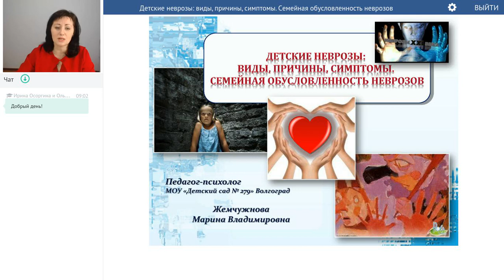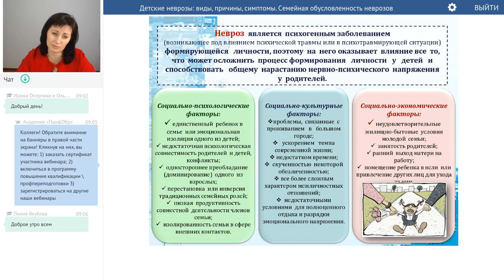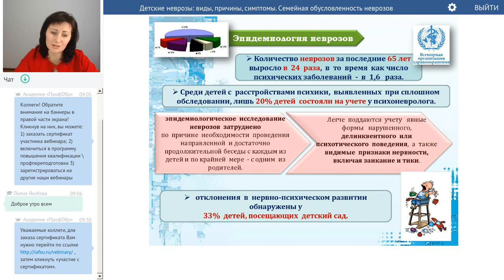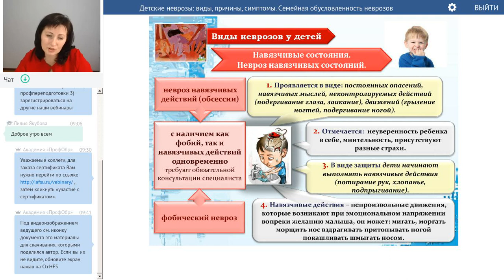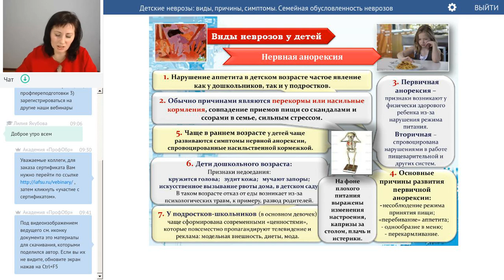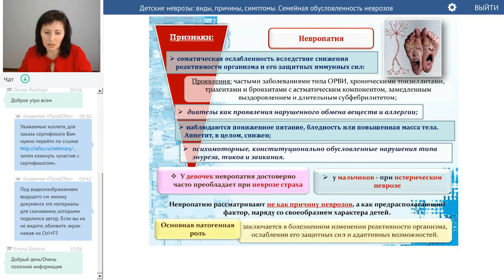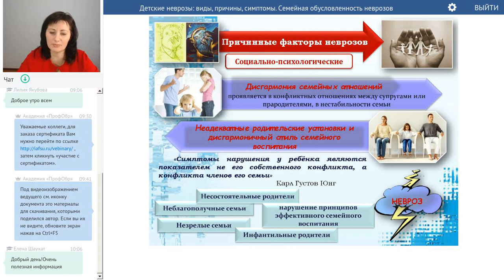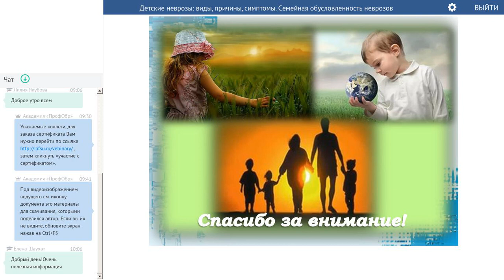Детские неврозы: виды, причины, симптомы. Семейная обусловленность